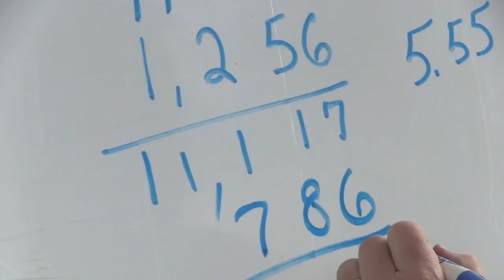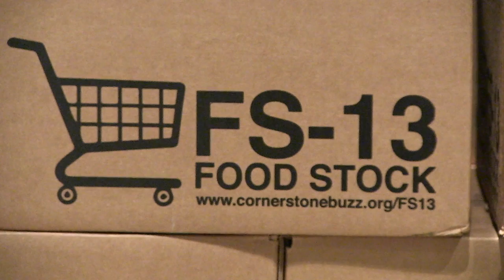Food Stock 2013